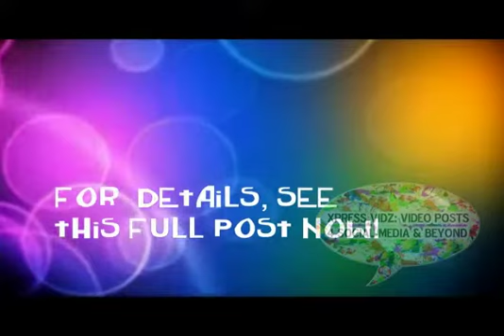Readathon XpReSs ViDz school organization event